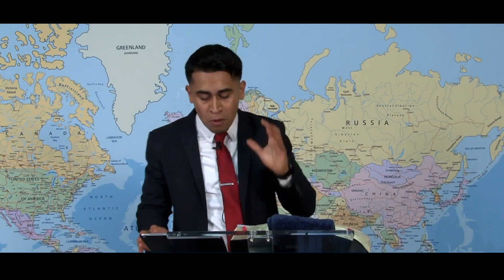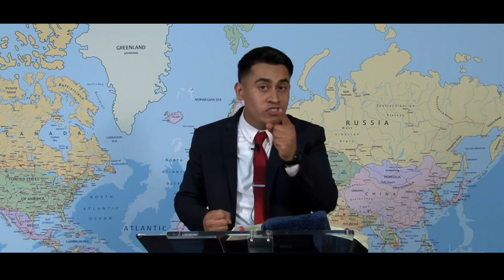SOMOS EL TEMPLO DE DIOS | Rafael Pulido Jr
TE INVITAMOS A VER ESTE VIDEO.

!PREPARATE PARA SU VENIDA!